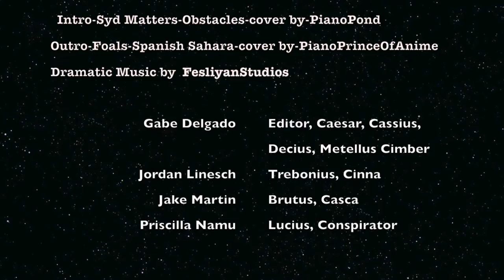Julius Caesar Death English 10 Movie (Escondido Charter High School)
video is due on monday
intro and outro music are piano covers of songs in the game Life is Strange
all music is not mine and the video will not be monetized.